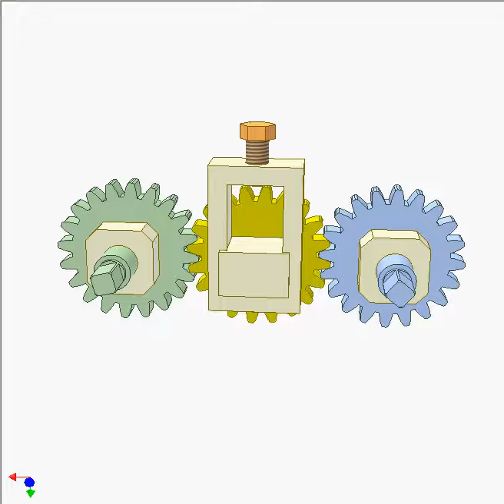One way clutch 1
The blue gear is input.
A disengaging idler rises in a slot because of gear forces when the drive direction is reversed.
The mechanism should be used only for low speed because of gear collision.
During the transmission if the output green gear is driven by an other source to make it rotate faster, the idler also rises to disconnect the transmission from the blue gear. So the mechanism can act as an overrunning clutch.